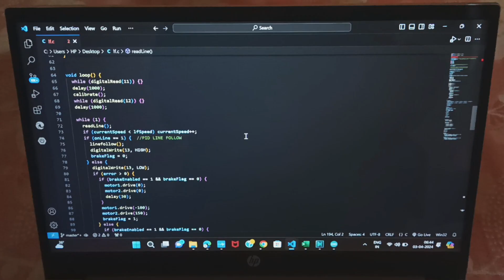ATECH ROBOTIC prepration video for fastest line follwer competition in WRC TECHNOXIAN 8.0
WRC Team name - ATECHROBOTIC
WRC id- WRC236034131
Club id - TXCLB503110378